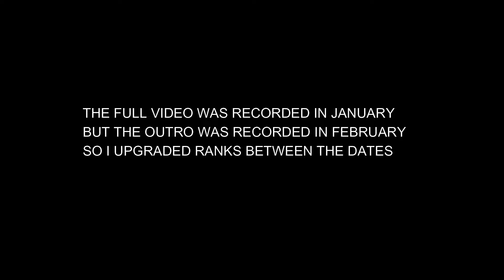Minecraft BEDWARS But EVERYONE HAS SUPERPOWER ||Bangla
THNX for watching
Like the video if u enjoyed

1 like and subscibe inspires me to make more videos for u guys
THANKS!

My NEW pc specs:
o